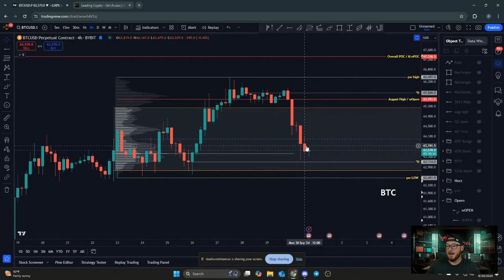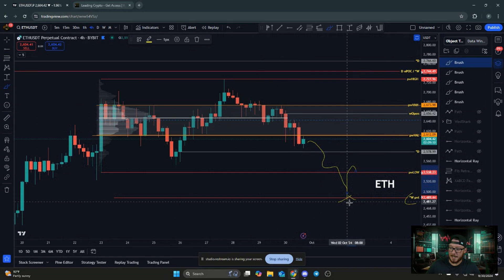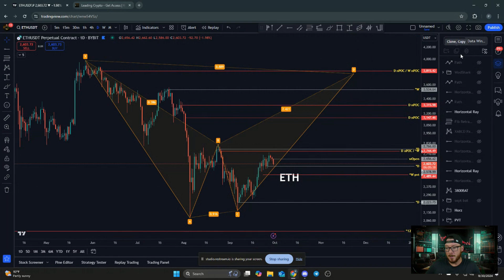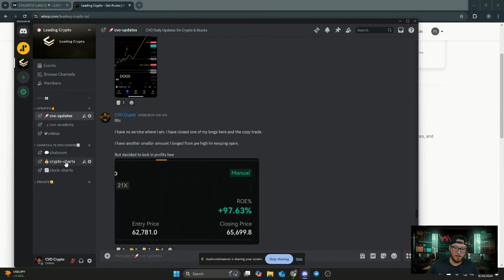Bitcoins Next Moves As we Enter Q4 and October